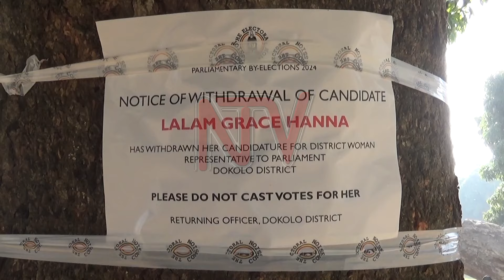Dokolo Woman MP By-Election voting underway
Voting for the Dokolo Woman MP by-election has started on a good note this morning in the 173 polling stations across the district. Stephen Toshobya, the Electoral Commissioner official, said that in some polling stations, there were delays due to late arrivals of voters. Several leaders of political parties have been in the district to campaign for their candidates. The race attracted seven candidates, including Dr. Rosemary Alwoc Ogwal, who is the Forum for Democratic Change candidate, while the National Unity Platform fielded Harriet Ageno and Jannet Adong as the NRM flagbearers. Sarah Nyangkori is the UPC flag bearer while two candidates are NRM leaning.